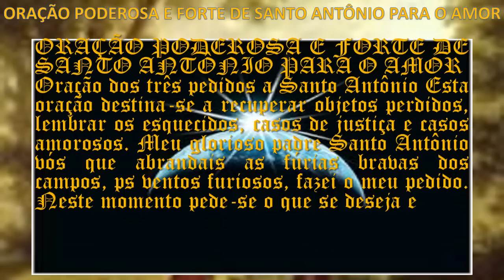ORAÇÃO PODEROSA E FORTE DE SANTO ANTÔNIO PARA O AMOR theraio7 todos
ORAÇÃO PODEROSA E FORTE DE SANTO ANTÔNIO PARA O AMOR  theraio7